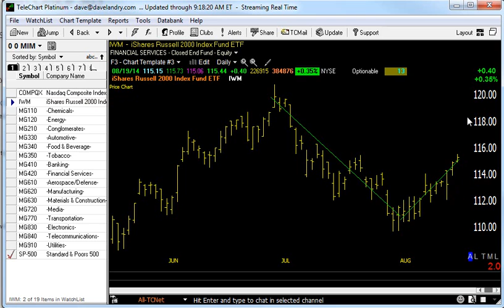08/20/14 Dave Landry's Market In A Minute